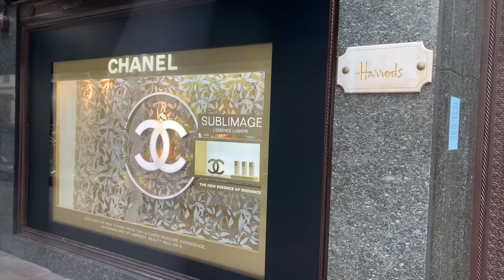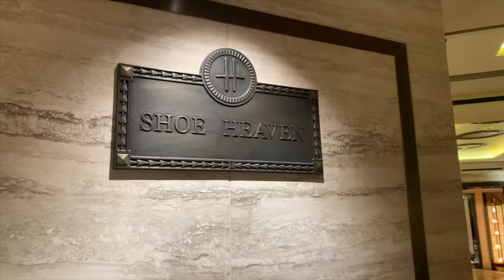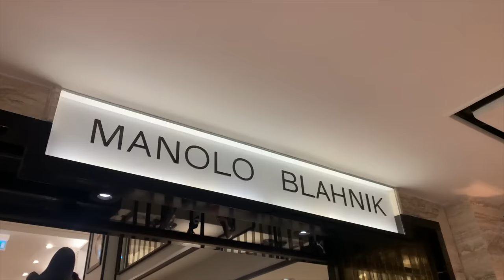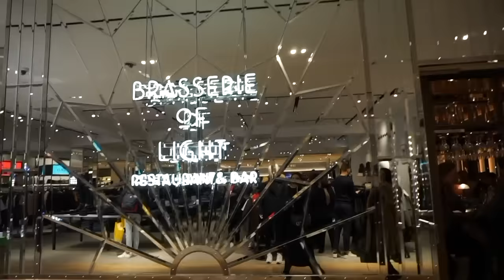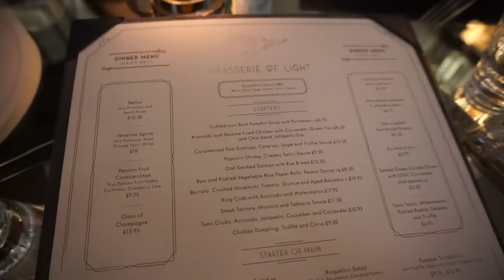Luxury Shopping In Harrods With Erica | Dior x Rimowa, Louis Vuitton, Chanel, Fendi, YSL, Gucci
I'm wearing:

Dior bag

Cartier Juste Un Clou yellow gold ring

Cartier Diamond Juste Un Clou Ring
without diamonds

Cartier love ring

Maria Tash star diamond earring

Maria Tash gold diamond eternity earring

Maria Tash diamond moon

*Givenchy concealer

Givenchy highlighter

Lipstick (quiver)

Chanel mascara

Balenciaga coat

Balenciaga shirt

Gabriela Hearst bag

Bottega shoes- pink
with crystals

YSL croc bag

Fendi skirt

Dior book tote

Dior scarf

Dior sandals

Dior sunglasses- same but without crystals

Gucci x Mickey Mouse

Gucci Sunglasses

Jimmy Choo boots
flat boots
high heel suede boots

Jimmy Choo crystal shoes

Jimmy Choo pearl sandals

Jimmy Choo bag